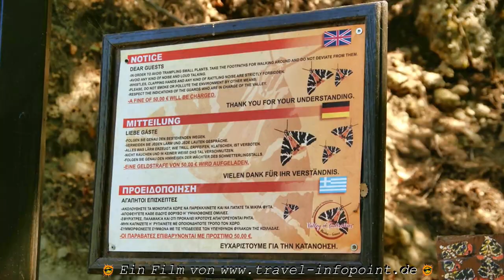Rhodos 2016: Schmetterlingstal / Petaloudes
Ein Video von : dieser Film aus unserer Video-Reihe über den Urlaub auf Rhodos, einer griechischen Insel in der Südägäis, zeigt Impressionen vom Tal der Schmetterlinge im Hinterland der Nordwestküste der Insel. Wann die beste Zeit für einen lohnenden Besuch des Tals ist und weitere Tipps, erfahrt Ihr auf unserer Reiseseite.
und anderen Urlauben mit vielen Bildern und Infos auf unserer Reise-HP von Urlaubern für Urlauber (s.o.).
Was es noch auf der landschaftlich schönen Insel mit tollen Stränden zu entdecken gibt, zeigen wir Euch in unseren nächsten Filmen.